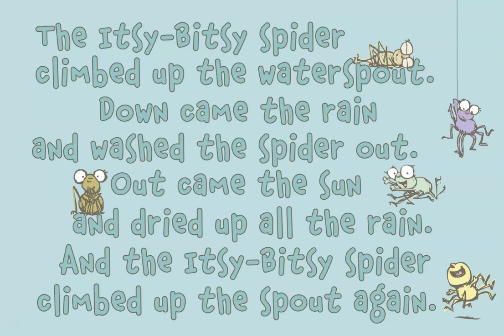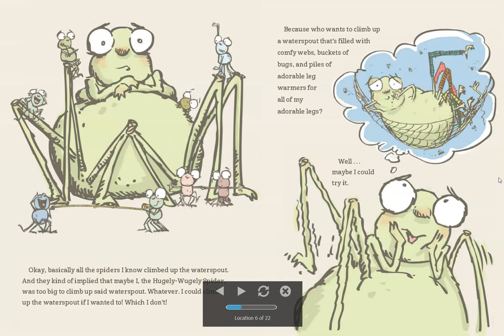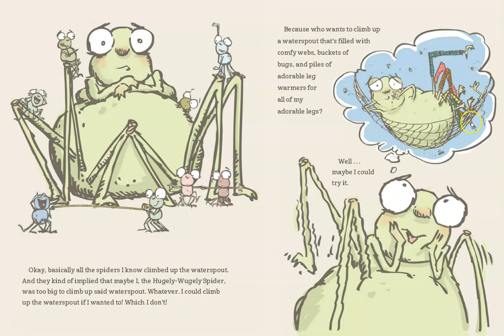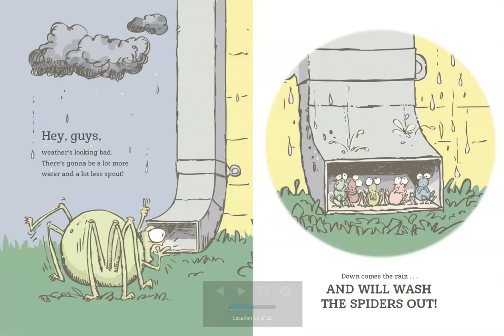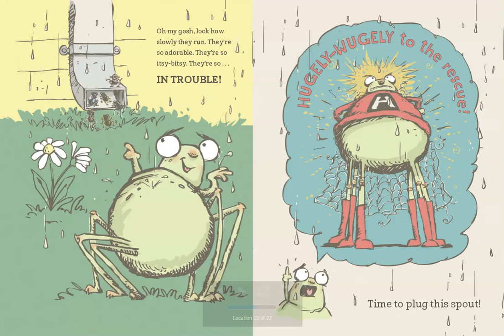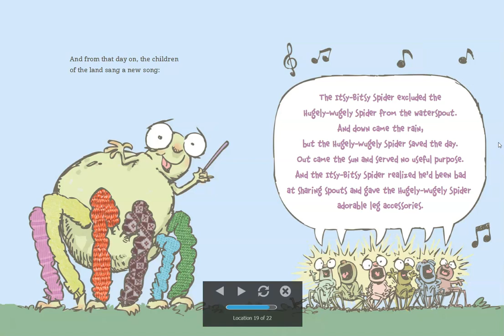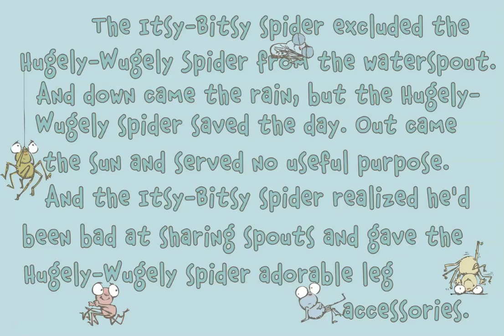Hugely Wugely Spider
This book is part of K-1 and 2nd grade library lessons on retelling a story in order. It is a 2021 Arkansas Diamond nominee.